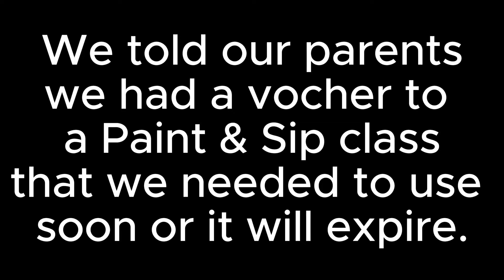Telling Our Parents We're Expecting | Pregnancy Announcement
In this heartwarming video, join us as we share the exciting news with our parents that we are expecting a little bundle of joy! Watch their priceless reactions as we reveal this special moment that will change our lives forever. From the nervous anticipation to the overwhelming joy, this video captures the raw emotions and love that we experienced during this unforgettable moment. 🤰🏽